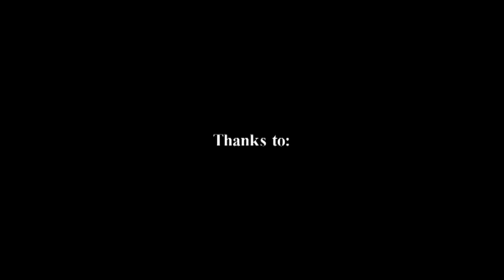KRIMH - Explore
! ALBUM IS OUT NOW !

Song Nr. 2 is online, called -EXPLORE-
In my opinion it is a bit different than my usual stuff but I like how the song developed during writing it. I hope you like this one too! It's a 6 min. song and I wanted to add some dynamic changes in it to make it more interesting. That's why this melodic middle part. There will 2 MORE SONGS in the next weeks so watch out for MORE!!
Like always the song writing, playing all instruments, recording, mixing and video editing was done by me. The drums are all natural; I did not use any drum samples or drum replacements. Only on the kicks I used a trigger because I had simply not enough microphones!
Thanks to Konrad R. and Vogg for lending me their gear.